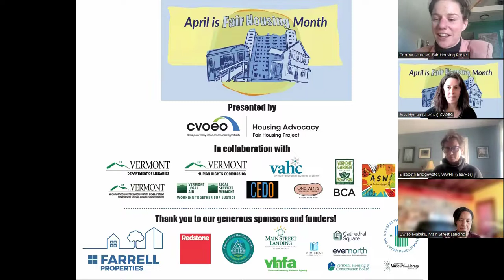Fair Housing Friday: Is Building More the Cure? 4 29 22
In this final Fair Housing Friday for Fair Housing Month 2022, we discussed how relying on development alone won’t ensure housing opportunities for the communities with the greatest housing needs in Vermont. This conversation highlighted how housing opportunities are not equally accessible to all low-income Vermonters and presenters shared tools and policy ideas that could be considered to ensure housing equity and housing opportunities for our most vulnerable Vermonters. Features Bor Yang, Executive Director of the VT Human Rights Commission; Owiso Makuku, CEO of Main Street Landing and VT Affordable Housing Coalition Steering Committee Member; and Elizabeth Bridgewater, Executive Director of Windham & Windsor Housing Trust.